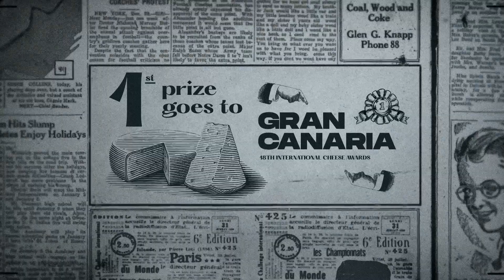Expériences à Gran Canaria - 365 jours de découvertes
Vous pensiez que Gran Canaria n'était que soleil et plage? Vous ne pouvez pas imaginer ce que vous manquez...

À Gran Canaria, chaque jour peut être une découverte, une journée pour essayer quelque chose de nouveau:

- Approchez-vous pour voir un troupeau de moutons paître dans les prairies
- Écoutez un concert de violon au milieu des vignobles
- Méditez entre les grandes parois du Barranco de las Vacas à Agüimes
- Visitez une piscine naturelle d'eau cristalline et admirez la mer depuis le sommet de Mogán
- Traversez l'île à pied ou à cheval
- Émerveillez-vous devant la nature autochtone florissante de l'île
- Dégustez un plat de fromage avec du miel accompagné d'un bon vin...

Gran Canaria, c'est toutes ces expériences et toutes celles que vous voulez vivre...

Vous avez 365 jours pour les découvrir.
Déjà en train de réserver votre vol? Nous vous attendons ici.

👍 N'oubliez pas de ""liker"" la vidéo et de la partager.
💬 Laissez vos commentaires et dites-nous quelle expérience vous souhaitez vivre à Gran Canaria